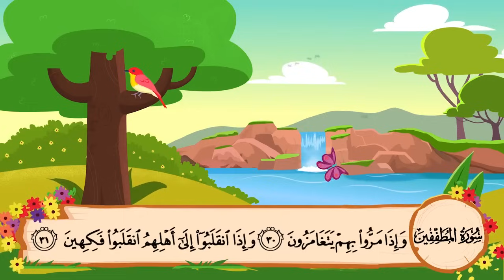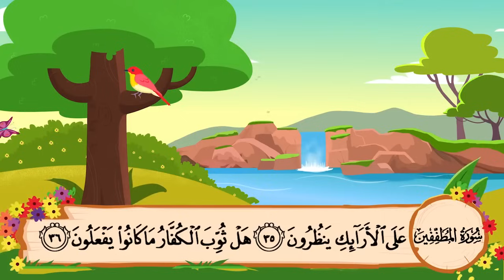سورة المطففين مكرره 3 مرات المصحف المعلم للشيخ المنشاوي 1